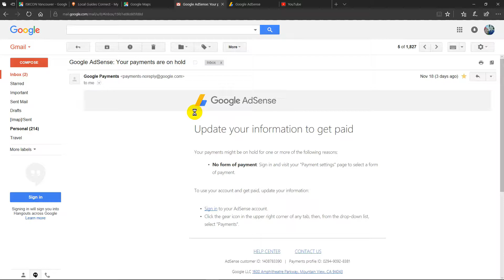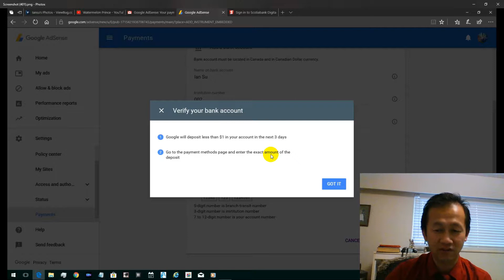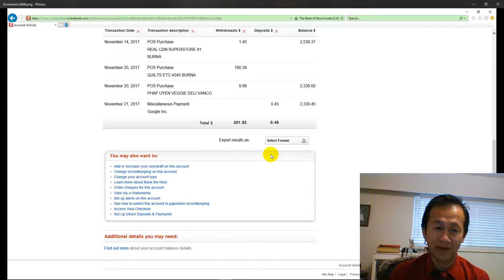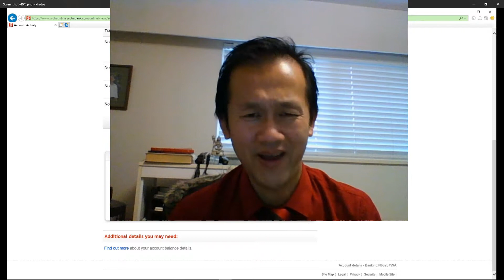I got my first payment from Google for my YouTube video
It's an awesome feeling! It's a mile stone worth celebrate! The key is our focus. Whatever we focus, it will come true! Don't let anyone hold you back!!